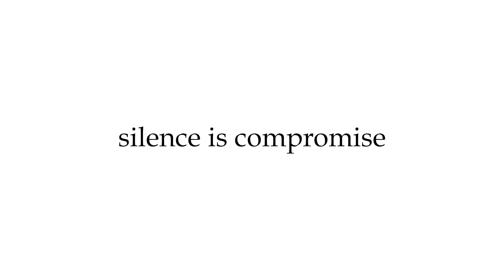മുഖ്യമന്ത്രിക്കും സി.പി.എമ്മിനും ഇസ്‌ലാമോഫോബിയ |Youtalk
മുഖ്യമന്ത്രിക്കും സി.പി.എമ്മിനും ഇസ്‌ലാമോഫോബിയ